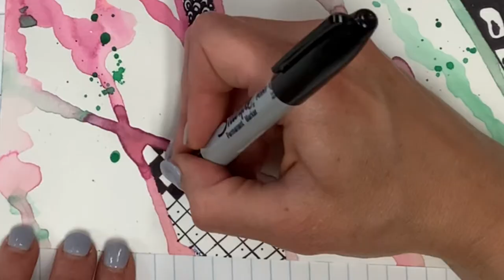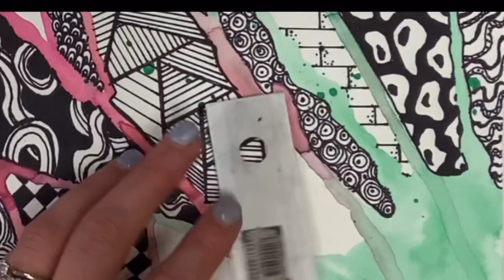Watercolor Drip Zentangle | Creative Drawing Exercises for Beginners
Try out this watercolor and drawing art lesson!  This is a creative drawing exercises for beginners and I will show you how to zendoodle over watercolor.  I had so much fun creating this watercolor drip zentangle because it combines two things I love- watercolor painting and drawing.  This is one of my favorite Zentangle art lessons and is great to experiment at home or in the classroom.

Make art with me!

Canson XL Series Mix Paper Pad, Heavyweight, Fine Texture, Heavy Sizing for Wet or Dry
Sharpie Permanent Markers, Ultra Fine Point, 5-Count (BLACK)

My favorite more expensive pens:
Sakura Pigma 30062 Micron Pens
Stabilo 68 Single Black Pen
Stabilo 68 24 Assorted Colors

That Art Teacher:
HI! My name is Sierra Machado and I am a public school art teacher in Oklahoma.  I spent the first six years of my career teaching at a visual art magnet program at a high school in South Carolina.  I currently teach at an intermediate school and love seeing the creativity of this awkward age group.